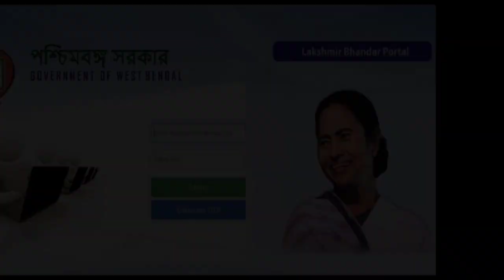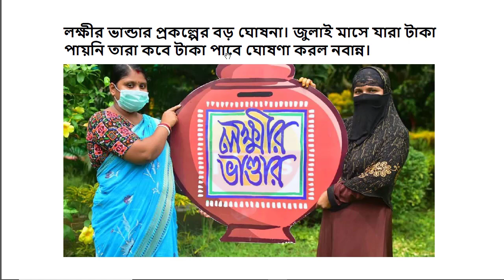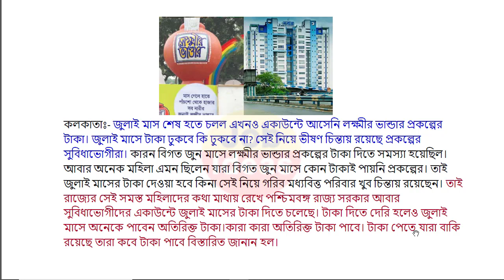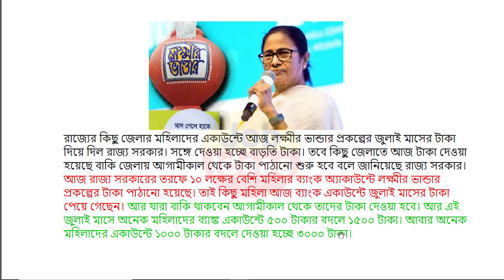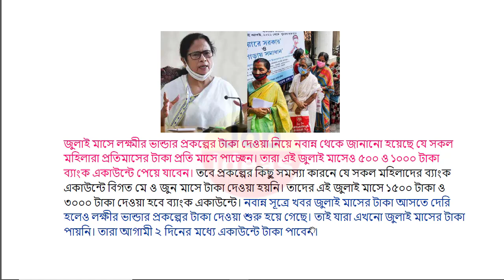Lokkhi bhandar July Payment Date | Lokkhi Bhandar Payment Increased | Lokkhi Bhandar Today News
লক্ষীর ভান্ডার
lokhir bhandar
lokkhi bhandar
lokhir bhandar